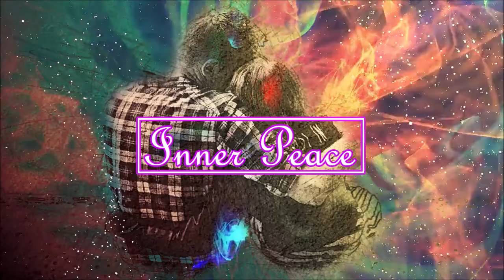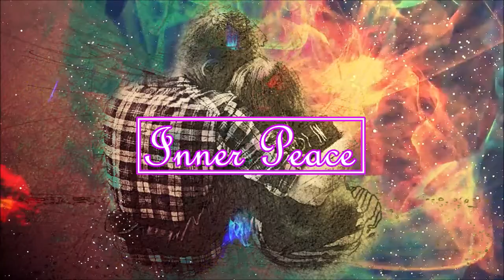Find Inner Peace Subliminal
Find Your Inner Peace whatever that may mean to you.

Listen to this and stop feeling blue.

You have everything you want already inside of you.

Now, you know exactly what to do.

Listen in a quiet place with no distractions. Listen on speaker or with headphones.

CHANGE YOUR FREQUENCY, CHANGE YOUR LIFE
FREQUENCY LIFE CHANGE 2019

Having a daily routine of gratitude will make you happier, healthier, more satisfied in your life everyday. You'll attract abundance and magnetize better experiences in your life.

This video was created for the sole purpose of transferring energy through sight, sound, and feeling to help you find peace in everyday situations.

Allow yourself to be truly blessed and calm for the duration of the video.

Listen to this audio every day for 9-90 days and continue for as long as you feel it working in your life.

You are changed and you are the peace you wish to see in this world now.